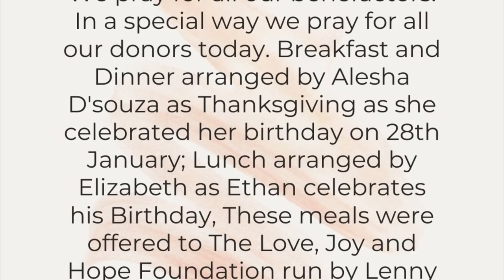Memorial of St. Gonsalo Garcia | Mt 10:17-22